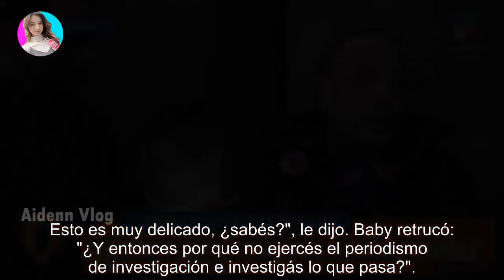Escandalosa pelea entre Baby Etchecopar y Cristina Pérez en la radio: "Sos mala compañera, te c...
Escandalosa pelea entre Baby Etchecopar y Cristina Pérez en la radio: "Sos mala compañera, te cagás y..." - Últimas Noticias teleshow

La charla de todos los días entre un programa y el otro terminó en una tremenda pelea y la promesa de no hablarse más al aire. ¡Qué cao...